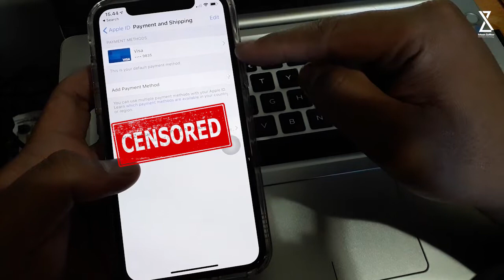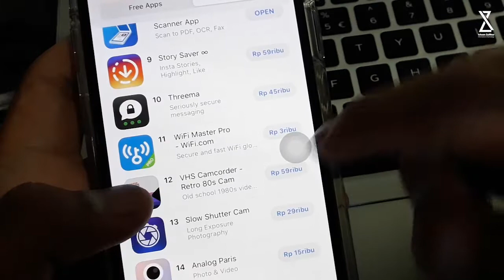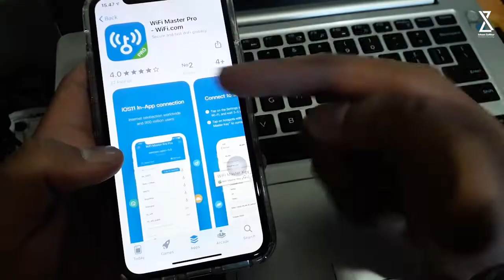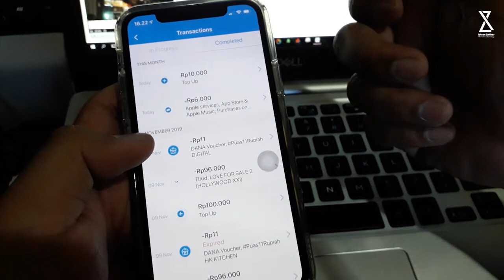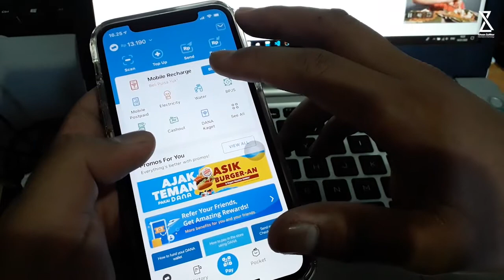CARA MEMBELI APLIKASI DI APPSTORE TANPA KARTU KREDIT | DANA INDONESIA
Di video pertama di tahun 2020 ini, gue akan share Cara Membeli Aplikasi di Appstore Tanpa Kartu Kredit dengan DANA Indonesia.
So. bagaimana cara nya, check this out guys..